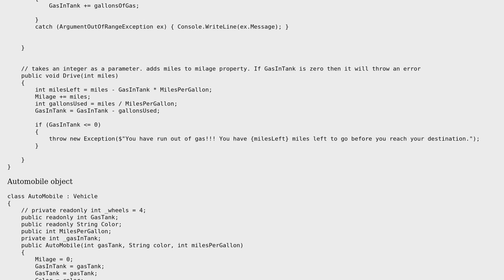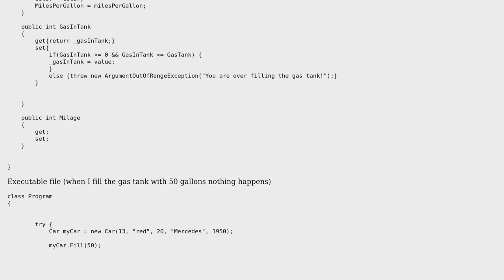Fill() method is not throwing an error when it updates a parent property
With thanks & praise to God, and with thanks to the many people who have made this project possible! | Content (except music & images) licensed under CC BY-SA | Music | Images & others | With thanks to user Paine8887 user Michael Gehling and the Stack Exchange Network Trademarks are property of their respective owners. You are responsible for your own actions.